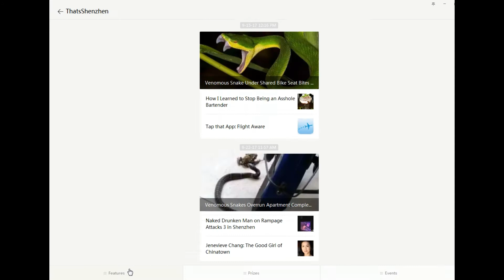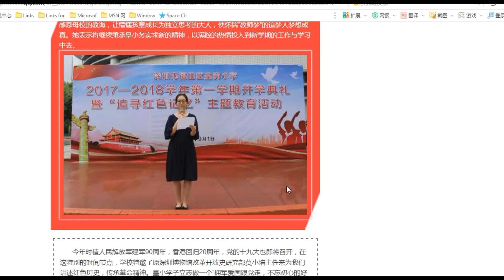WeChat Subscriptions aka Official Accounts: How to Subscribe & Them 中国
WeChat 微信 Subscriptions, Recommended Chinese Official Accounts.
Additionally, recommended offiicial accounts for China news, Learning Chinese and Shenzhen News.

▼ ▽ TeamTeacherChina
We're a married ESL teacher couple in China.